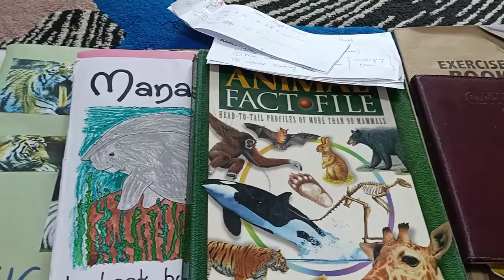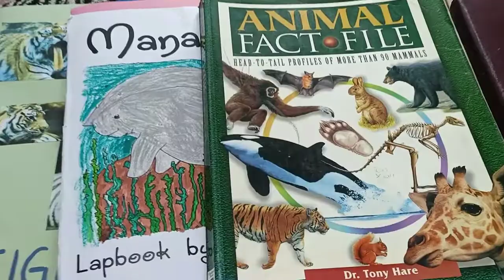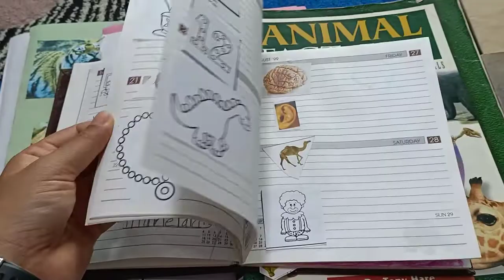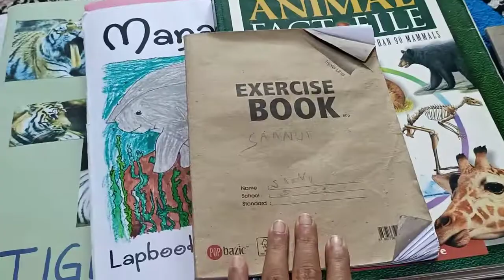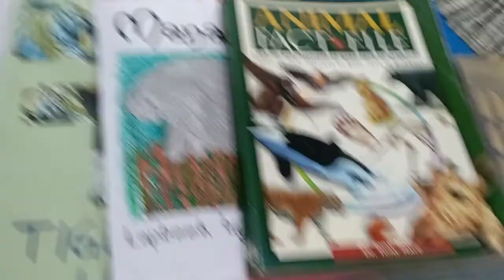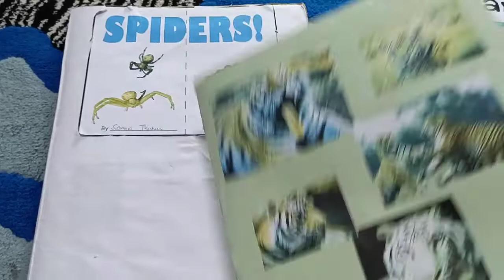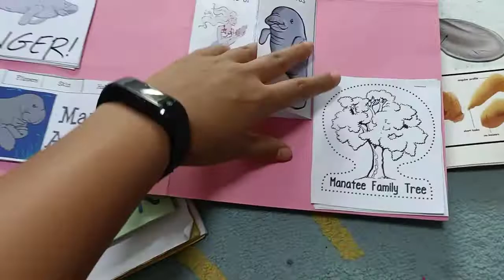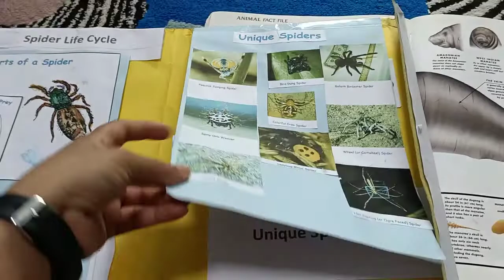What is the curriculum for 7 year old -Spelling,Copy work,Lapbook & more, Homeschool@singapore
What is the curriculum for 7 year old -Spelling,Copy work,Lapbooks & more Homeschool@singapore Indianhomeschool @singapore

I am a mommy to two precious girls ages 6 and 5. An Engineering Graduate and Finance Postgradute from IIM Calcutta,by degree and a home-maker,home-schooler, blogger by passion After working in corporate for over 8 years, I embarked the journey of full time motherhood and then there was no turning back. Being a montessori inspired homeschooling mother, I love discovering new ways to make our learning creative, fun, hands-on and also on a Budget. I create lots of DIYs educational activties for my toddler and Pre-schooler and would be sharing the same on this platform with fellow mothers.